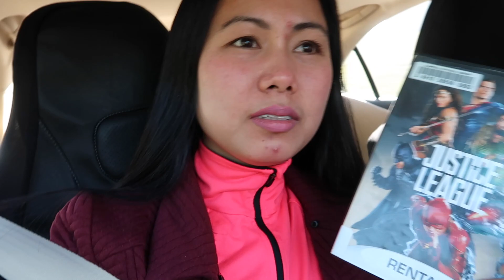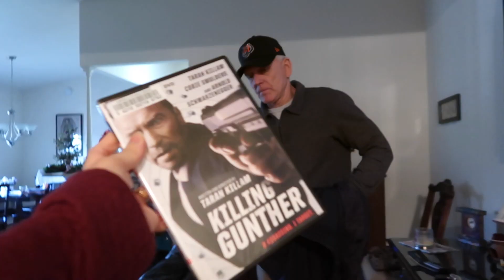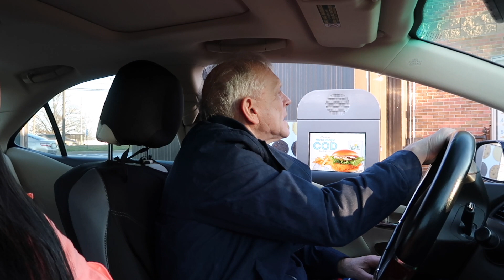Sermon mood si Mister! Filipina American Life in USA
Hello,